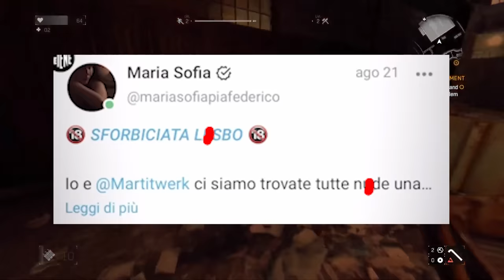MARIA SOFIA DISTRUTTA DALLE IENE IN DIRETTA TV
Maria sofia vuole girare un video per adulti, ma viene invitata alle Iene e distrutta da altre attrici molto più esperte di lei

"Tutti hanno diritto di manifestare liberamente il proprio pensiero con la parola, lo scritto e ogni altro mezzo di diffusione” - _Articolo 21 della Costituzione Italiana, primo comma_